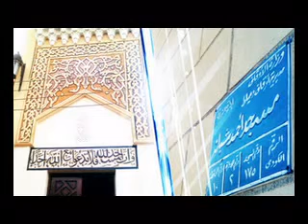خطبة الجمعه 30/8/2013 للأستاذ سعد شبانه من مسجد أحمد شبانه